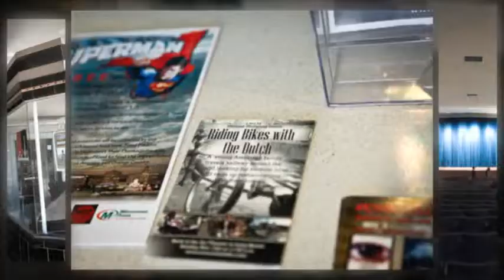Riding Bikes With The Dutch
Here are some of my favourite photos from my friend & awesome videographer; Michael Bauch's movie premier - cheers!